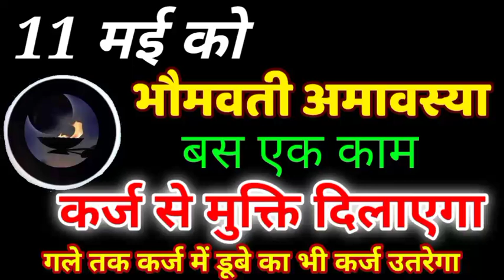11 मई 2021 भौमवती अमावस्या जरूर करें ये काम ,कर्ज से मिलेगी मुक्ति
11 मई 2021 भौमवती अमावस्या जरूर करें ये काम ,कर्ज से मिलेगी मुक्ति